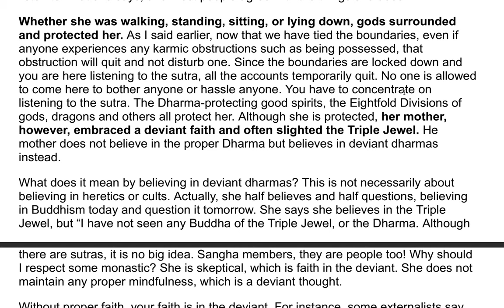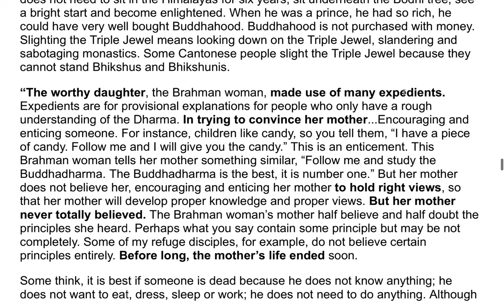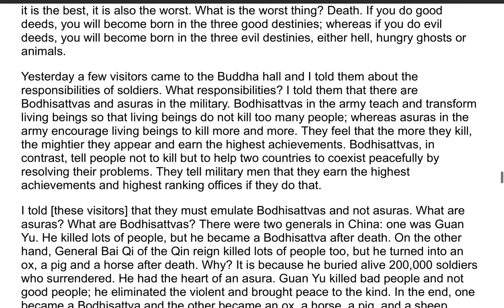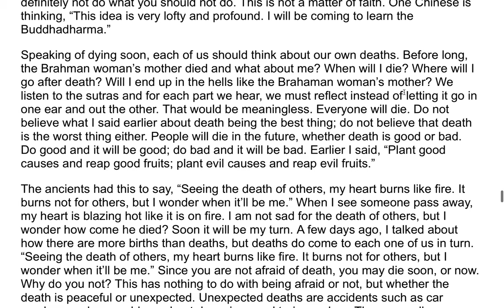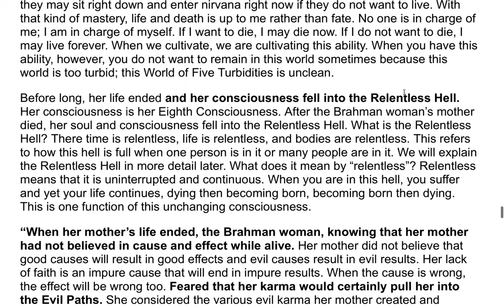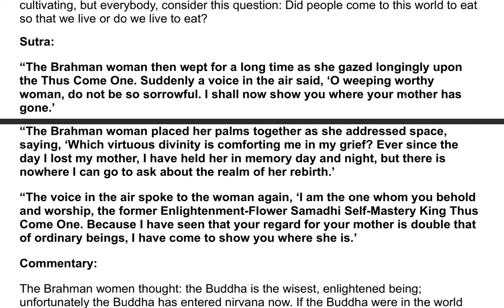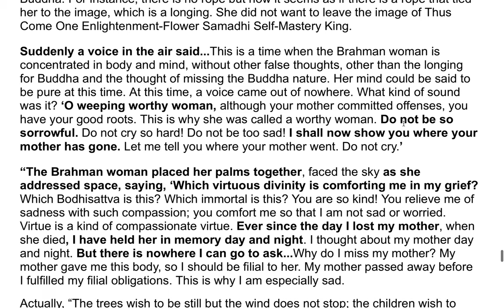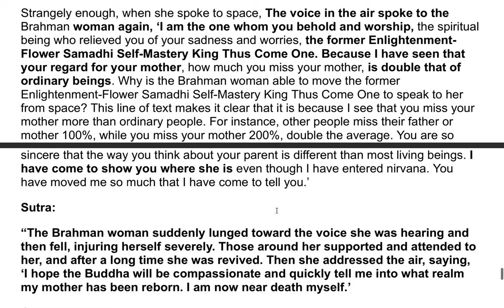The Earth Store Sutra - A Commentary by the Venerable Master Hsuan Hua 16